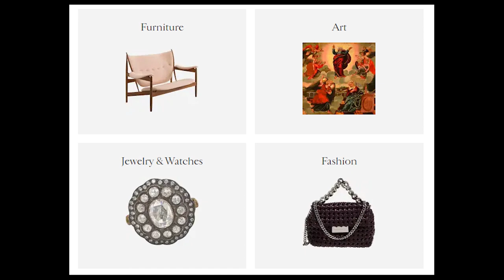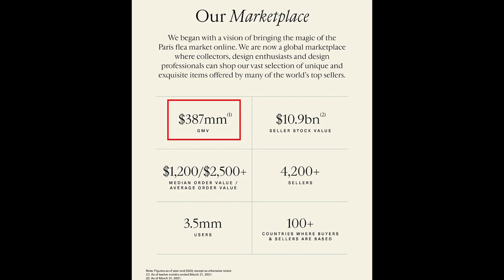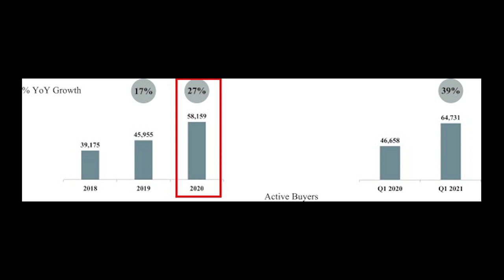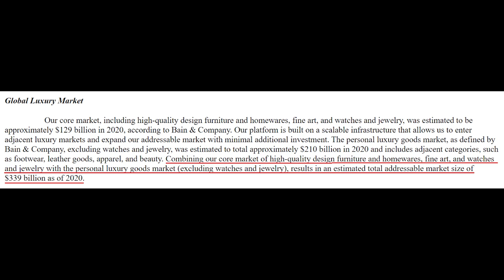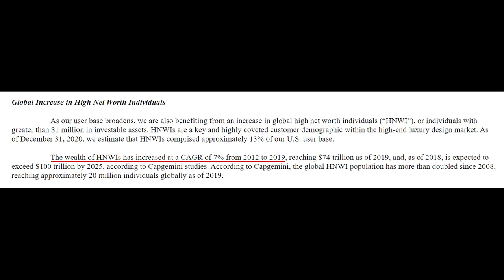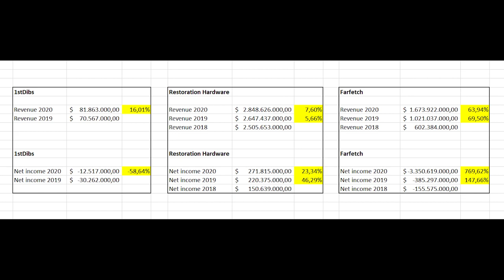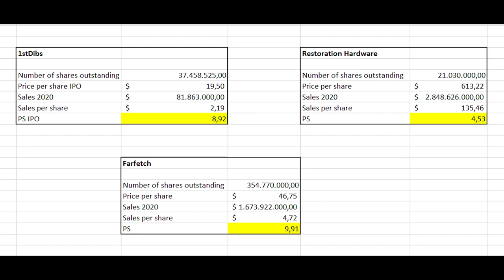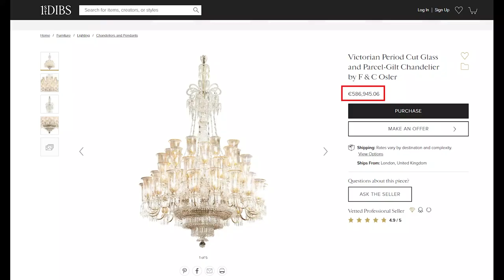1stDibs IPO stock analysis (DIBS) – Online luxury goods marketplace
Today I will be analysing the company of 1stDibs, which if everything goes as planned it should be going public this upcoming Wednesday June 9th, 2021 in the NASDAQ under the ticker symbol DIBS. As always, my aim with this video will be to summarise the most relevant points from the S1 filing to present the company and afterwards if you like it you can go ahead and do your own due diligence.